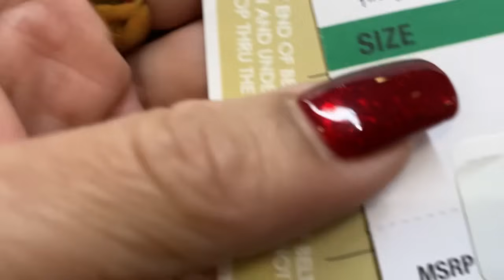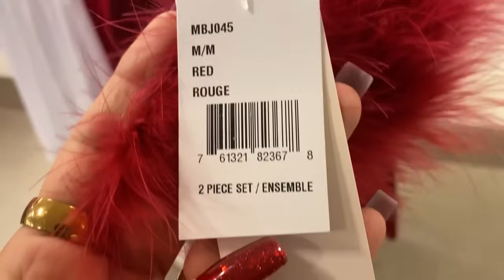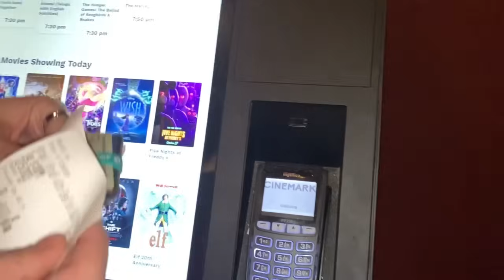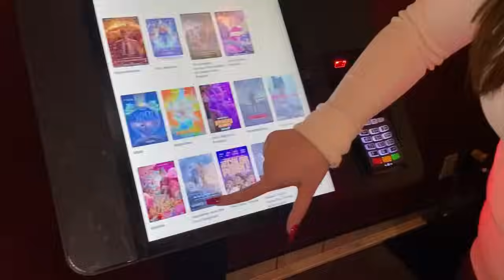How the day passed away in a blink of an eye😍